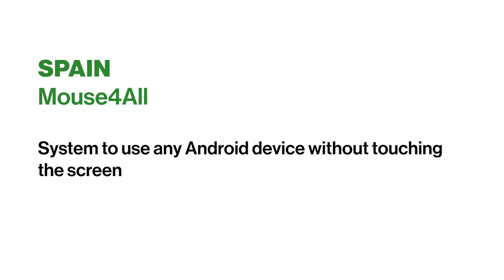Mouse4All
In 2017, Mouse4all developed a device for people who can neither operate a touchscreen nor use voice or eye commands. Instead, users control an input device using horizontal and vertical cursors, as well as icons and pictograms. By 2022, Mouse4all had users in 41 countries.